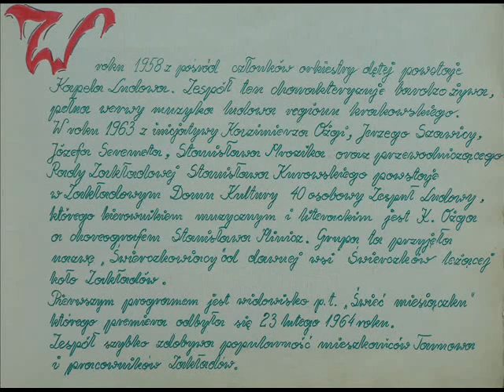Dwadzieścia żon Kapela Świerczkowiacy .wmv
II program ZPiT Świerczkowiacy, „Jak się człowiek śmieje to się dobrze dzieje. ", napisał Kazimierz Ożga. Rok 1964/65.
Podaję kilka nazwisk artystów występujących lub związanych z zespołem, odległy czas powoduje że nie wszystkich pamiętam, przepraszam, jednocześnie mam nadzieję, że ktoś dopisze historię.
Choreografia Stanisława Minicz, Wiesława Hazuka
Kapela: Kotlarz Józef viol., Wiśniewski Adolf viol., Kokoszka Władysław cl., Chodur Marian tr., Hojda Wiktor cb., acc ?
Śpiewacy, tancerze i chór;
Kazimiera Kulpa, głos męski ?
Halina, Marian Kwapniwscy, Krystyna Sajdak, Stanisław Głowacz, Ryszard Perycz, i wielu innych, proszę o uzupełnienie.

Zapisy audio pozostały dzięki, Red. Michałowi Bobrowskiemu  wspaniałemu przyjacielowi Kazimierza Ożgi. O swoim bracie Kazimierzu mogę napisać, że był człowiekiem, niebywałego i wszechstronnego talentu, nie boję się tak pisać, bowiem są to słowa osób postronnych, a jako brat tylko je przytaczam.
. utwory muzyczne, programy, zdjęcia itd., zapisuję na Youtube ze względów historycznych, mam nadzieję że w ten sposób „pozostaną".